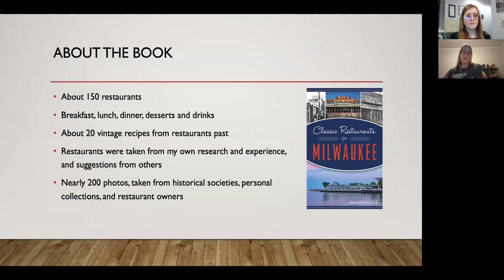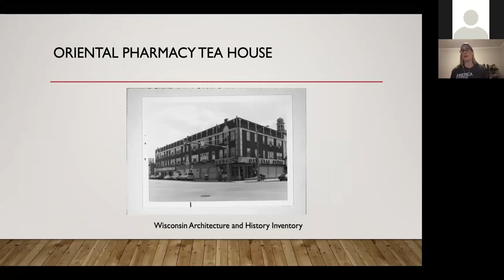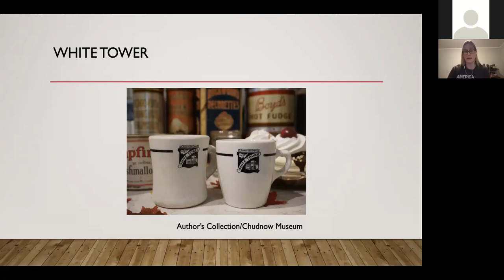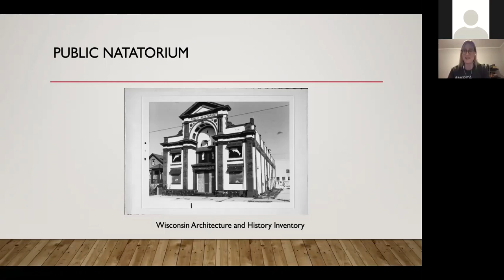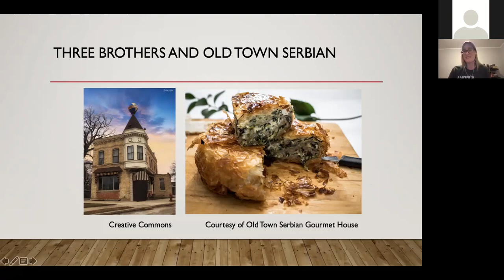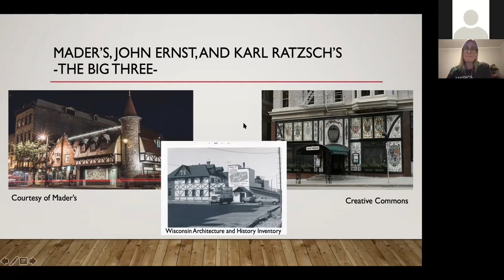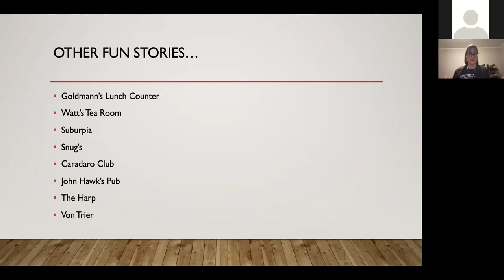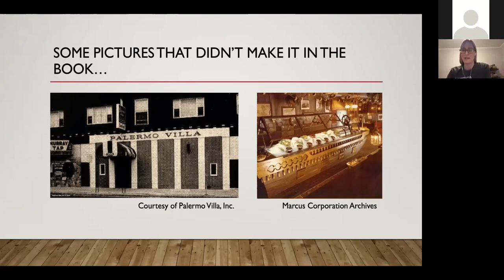Classic Restaurants of Milwaukee Book Talk with Jennifer Billock